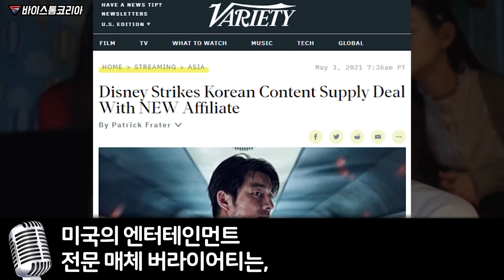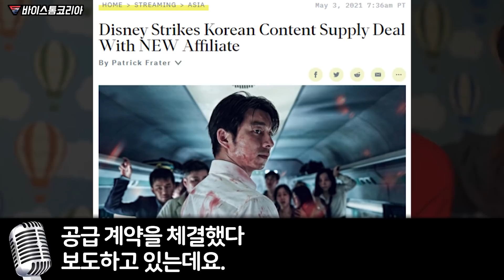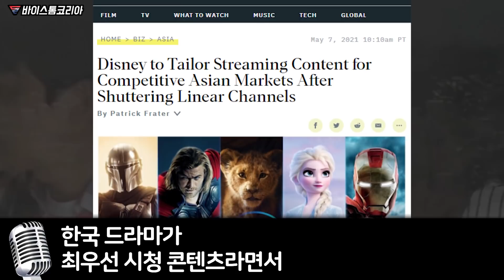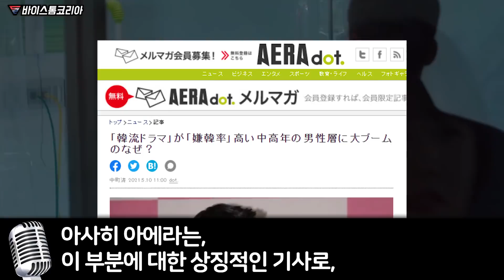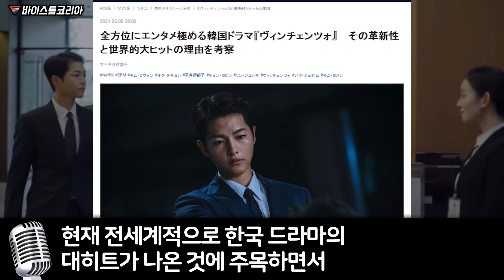일본의 혐한 중년들마저 굴복시켜버린 한국 대세의 위엄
일본의 혐한 중년들마저
굴복시켜버린 한국 대세의 위엄

"아..혐한은 혐한이고..
도저히 멈출 수가 없다"